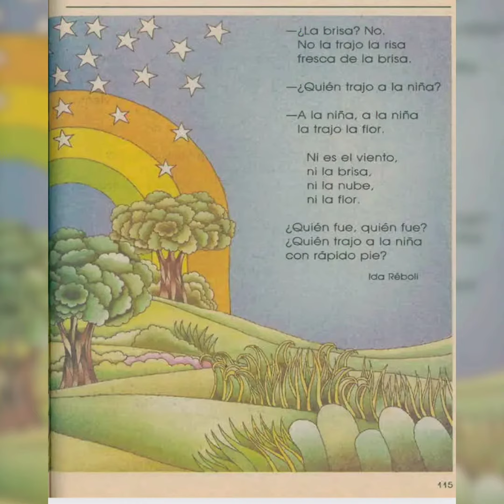Quién trajo a la niña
mi libro de lecturas